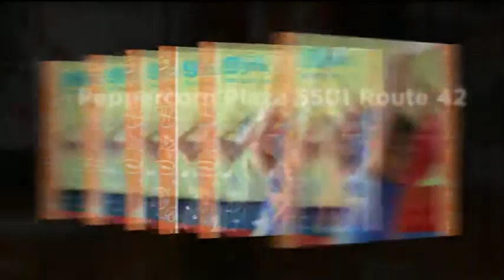Turnersville, NJ Winter Camps for Kids - The Little Gym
The Little Gym of Washington Township
Peppercorn Plaza